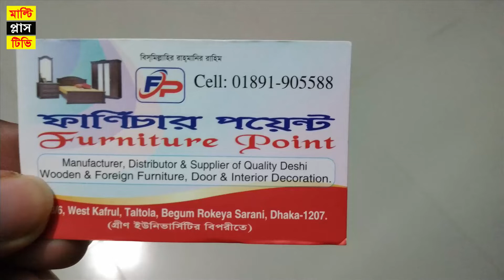কলস ডিজাইন করা খাটের দাম জেনে নিন।ফার্নিচার পয়েন্ট।Wooden Bed Price in Bangladesh.Furniture Point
পরম করুনাময় অসিম দয়ালু মহান রাব্বুল আলামিনের নামে শুরু করছি।মাল্টি প্লাস টিভি ইউটিউব চ্যানেলে আপনাকে স্বাগতম।এই ভিডিওতে আপনি কলস ডিজাইনের একটি কাঠের খাট দেখতে পাবেন এবং এই খাটের দাম জানতে পারবেন।

ইউটিউবে এই চ্যানেলের মাধ্যমে আপনাদের নিজের কোন দোকান ,শরুম, পার্ক ,রেস্ট্রোরেন্ট, কিংবা কোন পণ্যর প্রচার বা বিজ্ঞাপন দিতে চাইলে নিচের নাম্বারে যোগাযোগ করতে পারেন ।

এই খাটটি কিনতে চাইলে নিচের নাম্বারে যোগাযোগ করতে পারেন।

                ফার্নিচার পয়েন্ট
পচ্শিম কাফরুল,তালতলা,বেগম রোকেয়া সরনী,ঢাকা

Welcome Multi Plus TV YouTube Channel.I am Rasel khan.In This video I show you a new design Wooden Bed and explain Bed price.You can Buy these Bed From Furniture Point Shop in Dhaka.

যেকোন প্রয়োজনে আমাদের সাথে যোগাযোগ করতে পারেন ফেসবুকে নিচের ঠিকানায়  Any Need Contract with me on Facebook

যেকোন প্রয়োজনে আমাদের সাথে যোগাযোগ করতে পারেন ইউটিউবে নিচের ঠিকানায়, আমার দ্বিতীয় চ্যানেল।